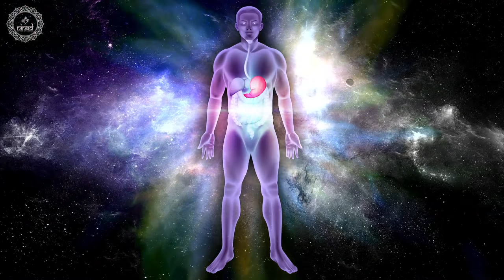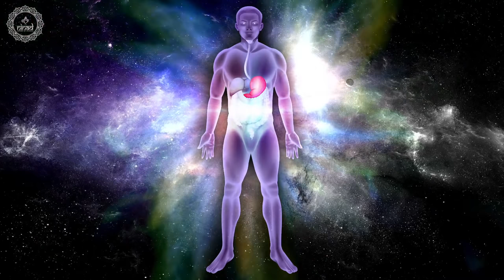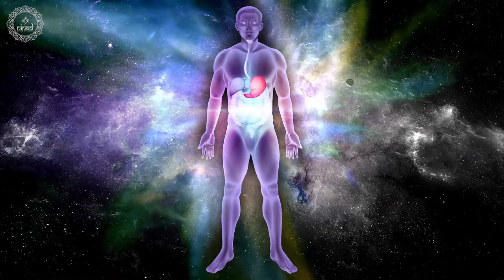Speed Up Digestion Process | Heal Your Digestion | Get Relief from Bloating | Isochronic Tones Music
Sending Good Vibes for Your Comfort and Healing Thank you ☀️🌅 Love n light!
Use this isochronic music to heal your digestion. Speed up digestion process improving your secretion of fluids and digestive enzymes. Get relief from bloating caused by filled gas in gastrointestinal tract that troubles your digestive system. Wishing you all have best meditative mind journey. We are truly grateful to share our music positively! Love n light, Ninad Music

Original Track Name:- Heal Your Digestion
Music Scored & Arranged By: Suraj Bista